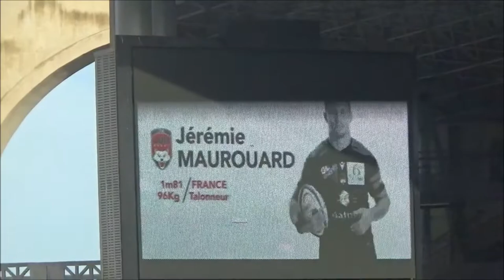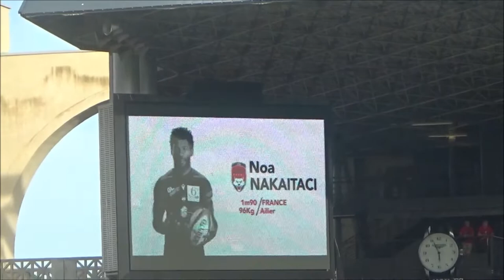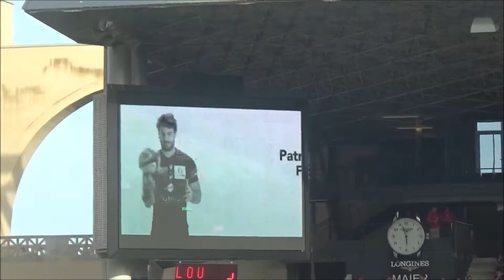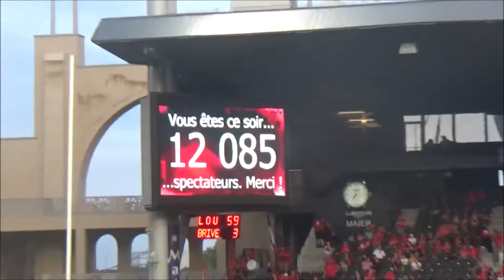Le Résumé: LOU Rugby-CA Brive en direct du Matmut Stadium (4ème J. du Top 14 2019-2020)